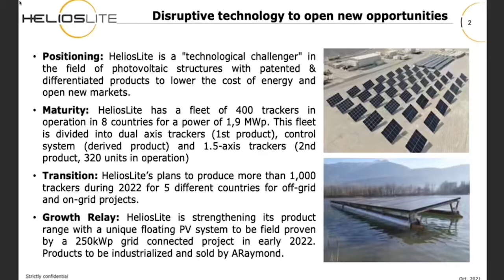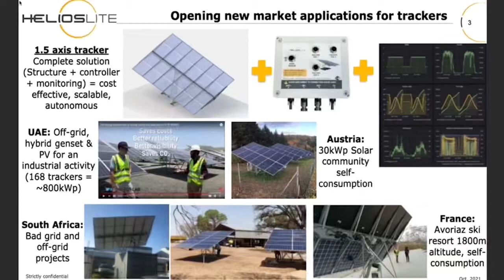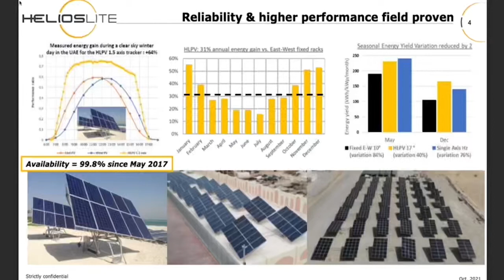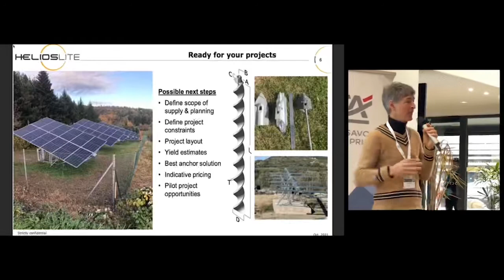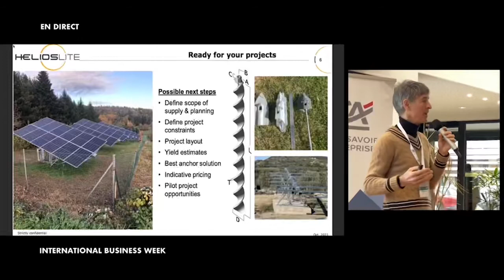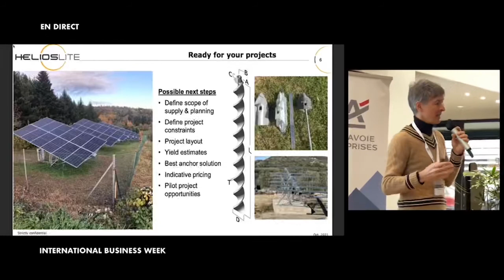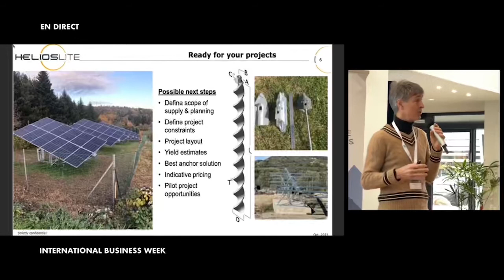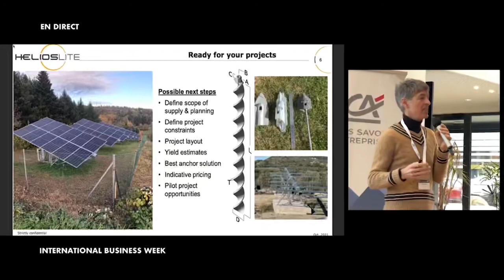Introduction, présentation du Village by CA des Savoie et témoignage HELIOSLITE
Découvrez le replay des conférences de la 4ème édition de l'International Business Week, qui s'est tenu au Village by CA des Savoie le 24/11/2021.
1ère partie :
- introduction par Nadine Jacob Bellato, responsable du service développement international au Crédit Agricole des Savoie,
- présentation du Village by CA des Savoie par Alice Jacquemin, responsable du Village by CA des Savoie
- témoignage de Jay Boardman président de la start-up HELIOSLITE